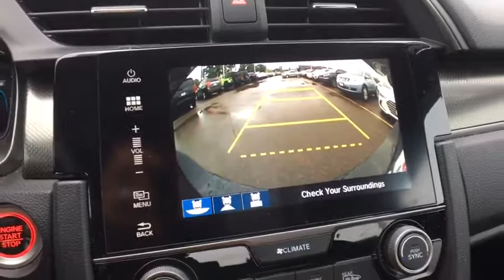2018 Honda Civic Hatchback Vestal, Binghamton, Ithaca, Johnson City, Big Flats, NY A72866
Black  2018 Honda Civic Hatchback available in Vestal, New York at Miller Auto Team. Servicing the Binghamton, Ithaca, Johnson City, Big Flats, NY area.
2018 Honda Civic Hatchback EX - Stock#: A72866 - VIN#: SHHFK7H6XJU407704